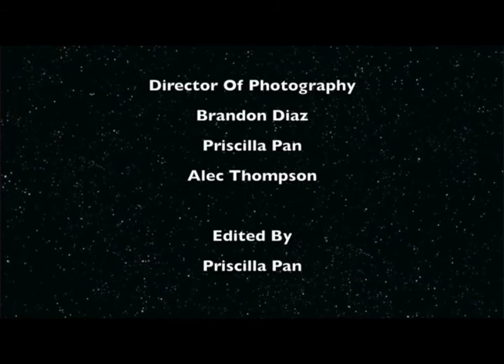The Exchange (scary movie)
Some boys discover an enchanted book and call upon the Grim Reaper.